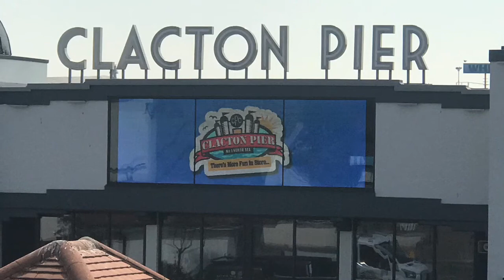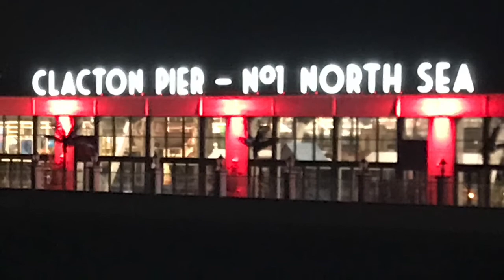Richard & Sandra at Clacton on Sea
Richard & Sandra at Clacton and Harwich 9-14 /8/2020 nice heat wave 😎👍